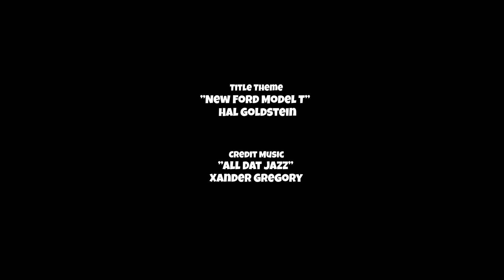Episode 12 - Kinder Egg Reveal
Strawberry Boy and Grapefruit Girl open their Kinder Eggs to see what they got!